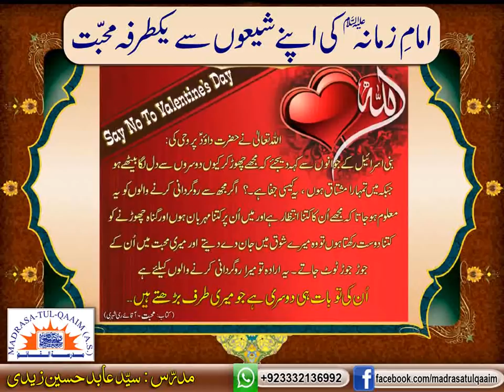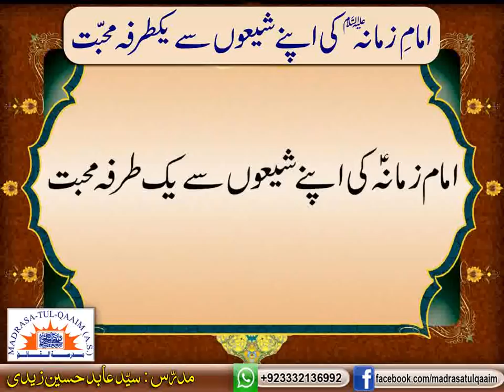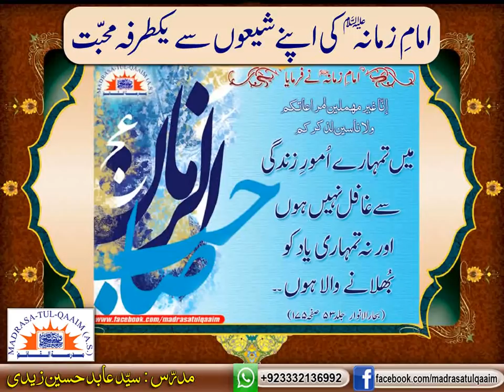امامؑ زمانہ کی اپنے شیعوں سے یکطرفہ محبت